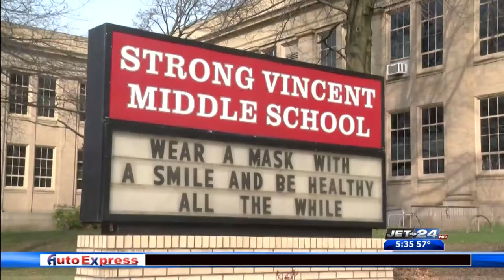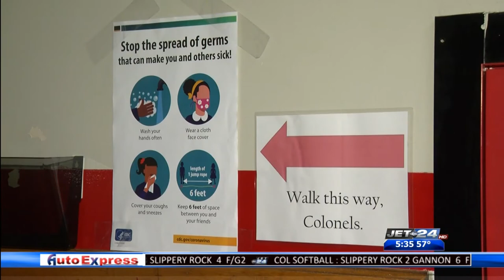Erie students return to the classroom today